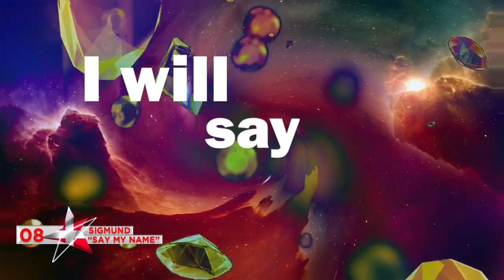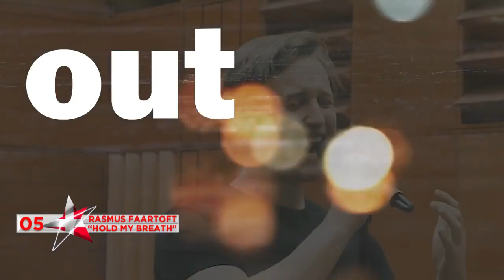Eurovision 2019 Denmark [Dansk Melodi Grand Prix] - MY TOP10